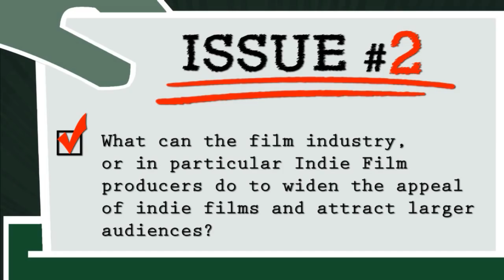What can the Indie Film industry do to appeal to larger audiences? - Collider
What can the film industry, or in particular Indie Film producers do to widen the appeal of indie films and attract larger audiences?